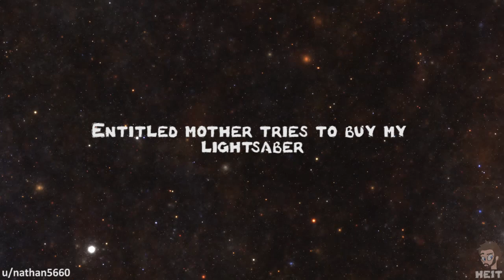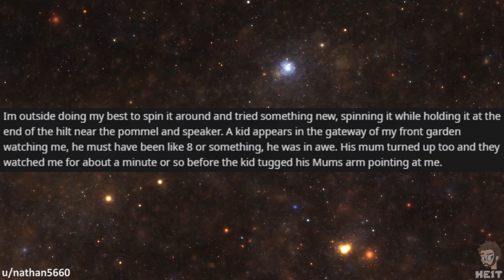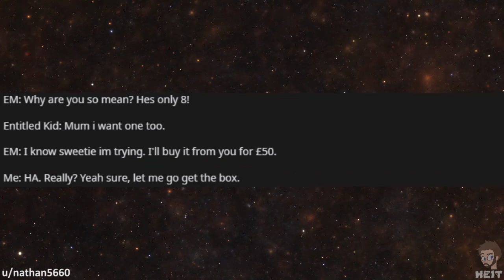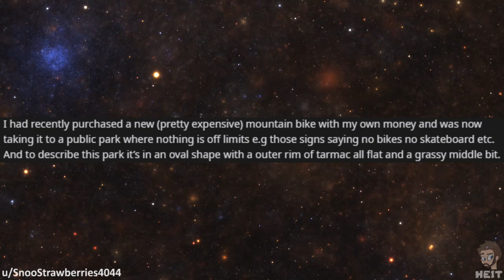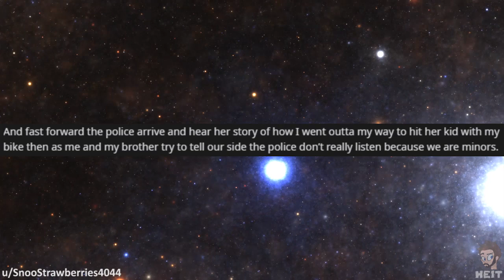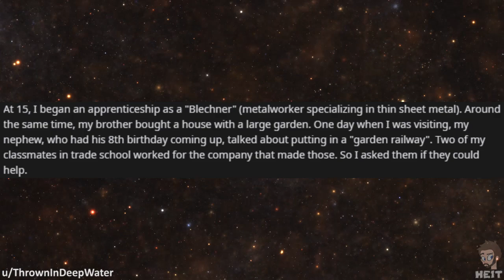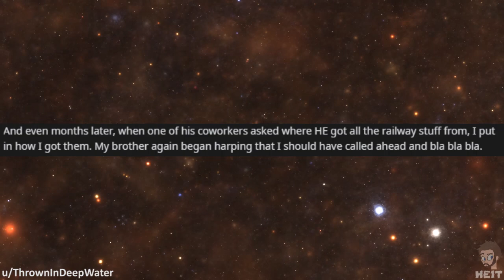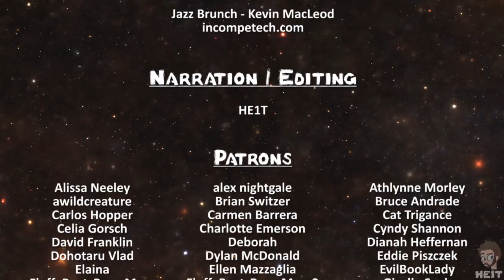r/entitledparents | Ep. 9 | "you should have called!"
You would think that someone would be grateful if a family member got their child something they wanted, but in this Episode of r/entitledparents, we see what appears to be resentment.. Enjoy!!